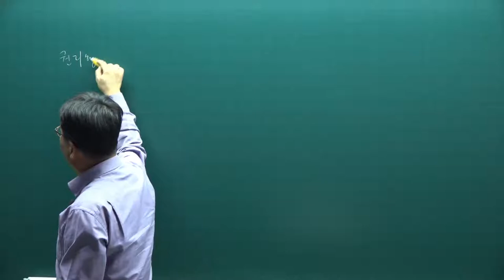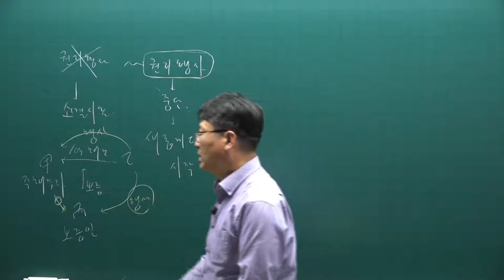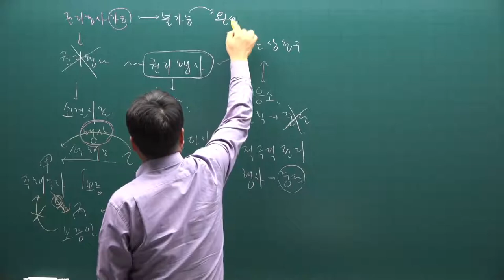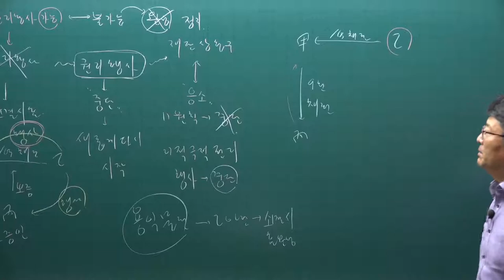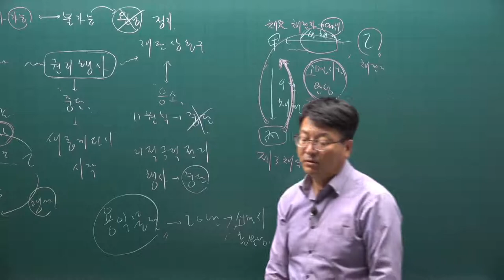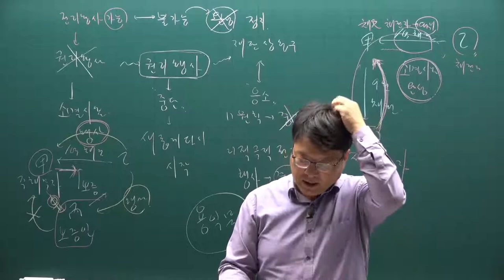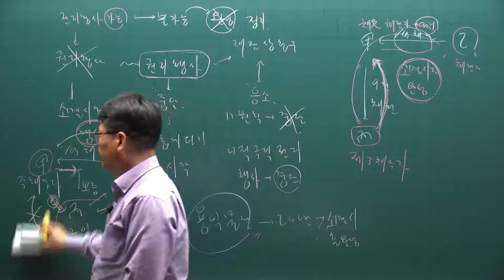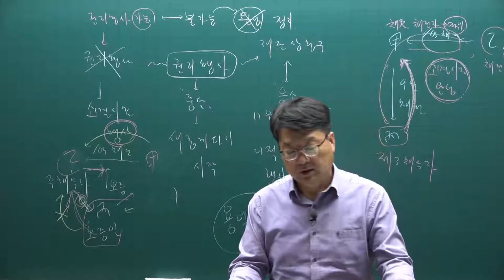[주전무] 2021년 주택관리사 민법 기출문제풀이과정 32강